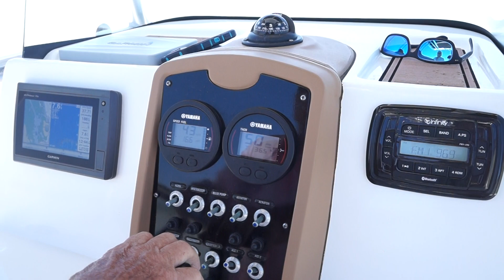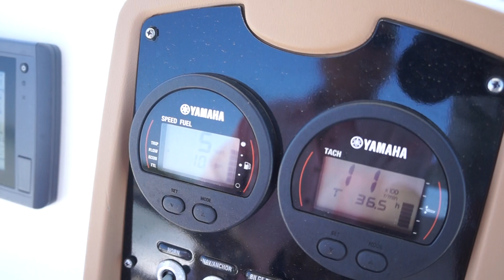Sea Fox 226 Commander 2015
Sea Trial of a 2015 Sea Fox 226 Commander at Lowes Marine Sales Naples Florida. Dan DiLisio